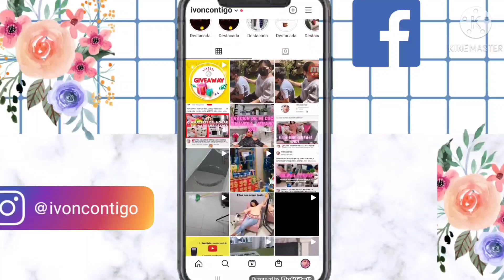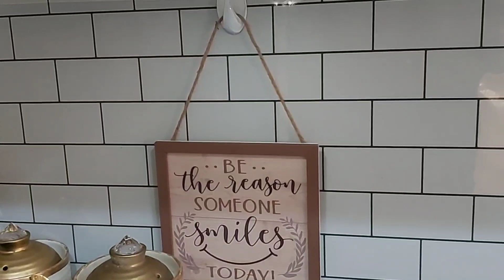🌼DECORACION DE MI COCINA VERANO 2021/ CON IDEAS súper economicas||COCINA INFONAVIT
Hola chicas, espero que se ENCUENTREN muy bien de salud, en esta ocasión  les comparto la Decoracion de mi.cocina sencilla,   para este verano 2021 son ideas sencillas y muy economicas. espero les guste y nos vemos en el.proximo video.😘👍👋🌻

comparte ▶️

Celular con el que grabo:
SamsungA80